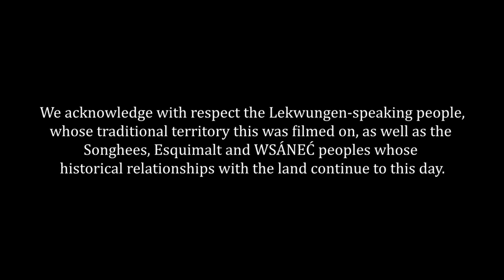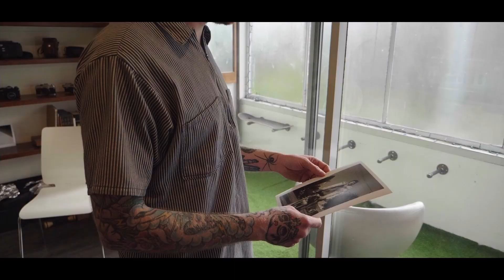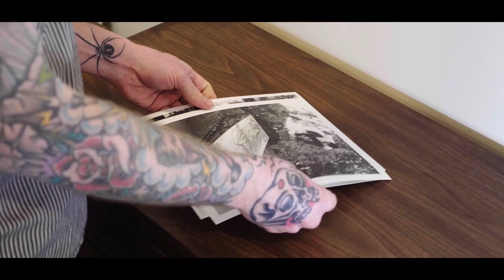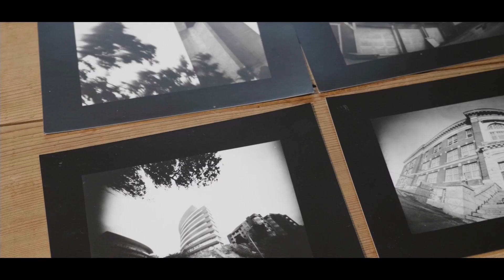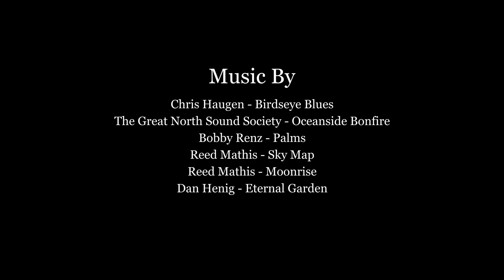BLOCKHEADS EP. 6 - James Cook & Alex Skorochid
In this episode of Blockheads, two photographers, James Cook and Alex Skorochid, talk about their interest in photography from a DIY standpoint. Both photographers process and develop their own film in their bathrooms, as well as make their own prints. While James's interest is roughly inspired by skateboarding and Alex's from punk rock, both photographers have found their own unique styles and approach to creating an image they are happy with. Neither one of them take it serious and it's not a career choice, just something to do that keeps them busy and motivated. James collects and shoots with a collection of vintage cameras and Alex uses home made pin-hole cameras made from trash he finds around his house. This episode focusses on the compositions that they choose, for no reason at all, these are the images they choose to make.